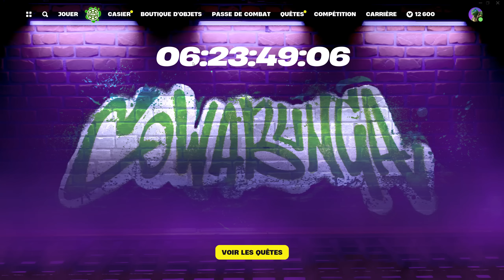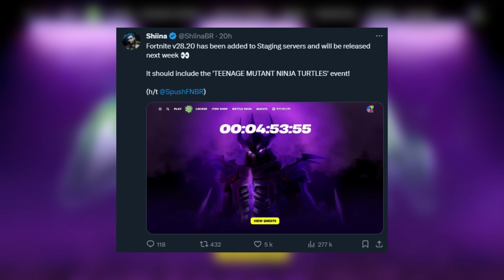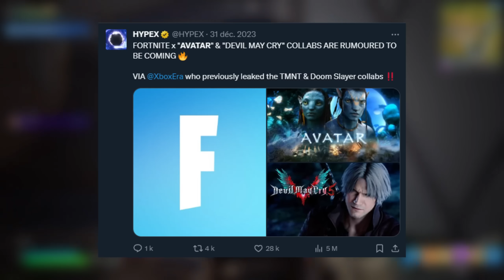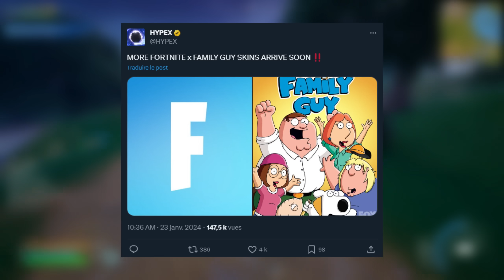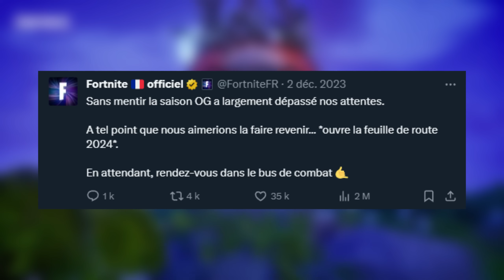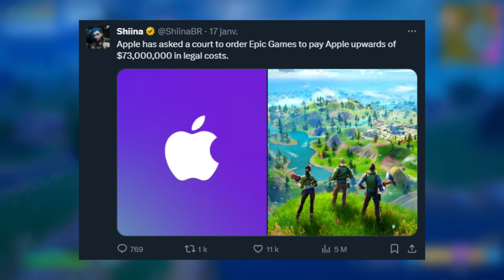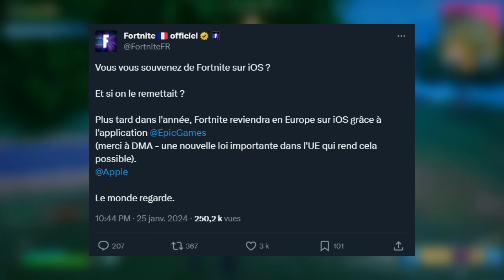Ce skin est vraiment OFFERT !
🎁 Code Créateur dans la boutique Fortnite epicpartner : "CHOUCHOU"

Salut à tous, c'est ChaoukiGaming ! Je suis ravi de vous retrouver dans cette vidéo spéciale où nous allons plonger dans l'univers passionnant de Fortnite. Il y a tellement de choses excitantes à discuter aujourd'hui, alors accrochez-vous !

Tout d'abord, nous allons vous dévoiler en avant-première une toute nouvelle récompense bonus qui sera bientôt disponible pour tous les joueurs de Fortnite. Il s'agit d'un skin épique qui sera introduit dans le mode Rocket Racing, et nous allons explorer en détail son design et ses caractéristiques.

Mais ce n'est pas tout ! Nous parlerons également de la passionnante collaboration entre les Tortues Ninja et Fortnite. Le tout premier teaser de cet événement a fait surface, et nous avons de fortes raisons de croire qu'un mini passe de combat rempli de récompenses incroyables sera dévoilé dès la semaine prochaine. Soyez prêts à plonger dans cette aventure avec nous !

Ensuite, nous aborderons la très attendue mise à jour 28.20 qui est prévue pour le mardi 5 février. Attendez-vous à une pléthore de nouveautés et de changements dans le jeu, et nous vous tiendrons informés de tout ce que vous devez savoir à ce sujet.

Pour les fans du Chapitre OG de Fortnite, nous avons d'excellentes nouvelles ! Il fera son grand retour en 2024, et sa durée est pour le moment indéterminée. C'est une excellente opportunité de revivre les moments les plus mémorables de Fortnite.

Et enfin, nous aborderons le conflit entre Apple et Epic Games. De bonnes nouvelles pour les joueurs iOS en Europe, car Fortnite fera son retour sur tous les appareils iOS en 2024. Restez avec nous pour en savoir plus sur cette nouvelle passionnante.

Restez connectés pour toutes les dernières mises à jour et actualités. C'est ChaoukiGaming, à la prochaine !